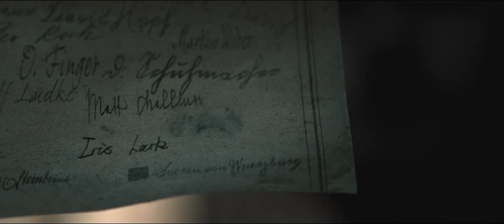Baghead ( 2023 ) It Should've Been Me To Begin With.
A young woman inherits a run-down pub and discovers a dark secret within its basement - Baghead - a shape-shifting creature that will let you speak to lost loved ones, but not without consequence.

Following the death of her estranged father (Peter Mullan), Iris (Freya Allan) learns she has inherited a run-down, centuries-old pub. She travels to Berlin to identify her father's body and meet with The Solicitor (Ned Dennehy) to discuss the estate. Little does she know, when the deed is signed she will become inextricably tied to an unspeakable entity that resides in the pub's basement - Baghead - a shape-shifting creature that can transform into the dead. Two thousand in cash for two minutes with the creature is all it takes for desperate loved ones to ease their grief. Neil (Jeremy Irvine), who has lost his wife, is Iris' first customer. Like her father, Iris is tempted to exploit the creature's powers and help desperate people for a price. But she soon discovers breaking the two-minute rule can have terrifying consequences. Together with her best friend Katie (Ruby Barker), Iris must battle to keep control of Baghead and figure out how to destroy her, before she destroys them.
The brick-walled basement turns this slow-dripping dread into a steadier stream of sinister suggestions.  Behind a heavy wooden door marked with odd runes and down a dark staircase dwells Baghead.  Her head covered by a sack mask, Baghead is a crone-like creature capable of communicating with the dead.  For years, Owen exploited the gnarled witch's ability by permitting grieving patrons to pay to see deceased loved ones.  There are rules, of course.  For starters, sessions can only last two minutes.  Any time beyond that gives Baghead more power.  Fortunately, Owen can control her to some degree because owning the pub also makes him the steward of Baghead.
"Baghead" fulfills the classic criteria for a mood-based movie.  It's true that the film incorporates tried-and-true tropes like a lot of cautious tiptoeing by torchlight down creaky hallways and phantom visages skulking in shadows.  Yet ambient lighting and careful camera movements are so acutely in tune with each escalating step of suspense, formulaic frights are easy to ignore in favor of appreciating the delicate craftwork on display.  In making its own deep mythology regarding Baghead's background, the movie builds an immersive world inside a small space capable of sucking in anyone glamoured by its witchy cinematic spell.

I'd further label "Baghead" as a textbook supernatural thriller, one which indie filmmakers would be wise to emulate.  The cast is compact, consisting of only ten actors total, and action remains confined almost entirely inside a single location.  Those conditions are often a cheat meant to squeeze a tight budget, but they feel natural to "Baghead's" focused narrative, not like the restrictions came first and the script followed after.  It also feels so much bigger in scope.  Despite the claustrophobic cellar seeping intangible horror between each mote of dust, there's a sense that Baghead's curse carries an immensity whose stakes reach wider into the outside world.

The film isn't without imperfections.  Baghead's crypt-keeper appearance has its fright factor turned up high, although some spotty CGI in the form of fire as well as one scene of someone clawing off their face could have used additional doses of movie magic.  Along with some iffy plotting involving a serendipitous rescue, there's also a routine exposition dump the third act could do without.  I find Baghead more compelling as a mysterious enigma, so I'm not sure the full details of her origin are necessary.  On the other hand, viewers who demand explanations every time a movie introduces an otherworldly element will get what they wish for.
hollywood clips hollywood clips hollywood clips hollywood clips hollywood clips